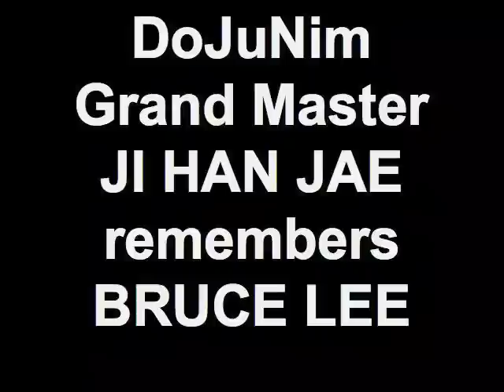DoJuNim Grand Master JI HAN JAE remembers BRUCE LEE.mp4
If you watch Bruce's later films you can see the Hapkido kicks and joint locks he learned from his friend Ji Han Jae. in Enter The Dragon especially!